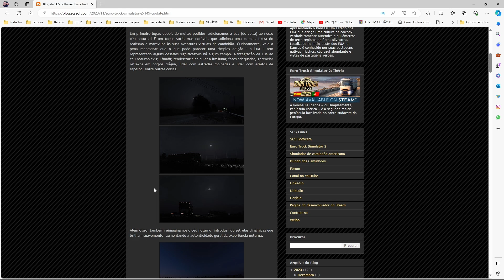LIBERADA A 1.49 SE LIGA NAS NOVIDADES PARA O EURO TRUCK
Atualização 1.49 do Euro Truck Simulator 2 liberada.

✅ Você também pode gostar desses conteúdos

✅ Venha fazer parte da Família TGS EXPRESS

Por favor, não reproduza nenhum dos meus vídeos ou coloque-os em compilações. Obrigado.